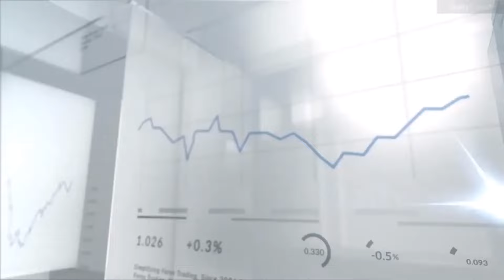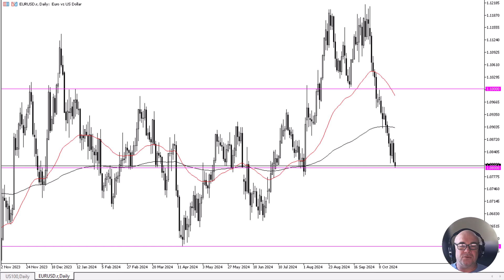EUR/USD Forecast October 23, 2024